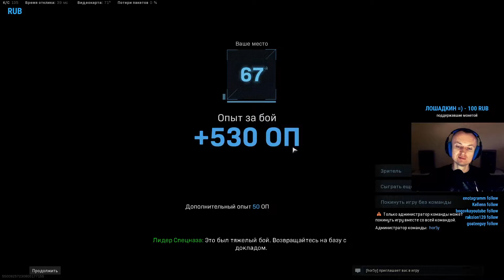WARZONE дуо с Лошадкиным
Ну тут максимально все выжал из 3 часов стрима, так что жду лукас и коммент, шо Лошадкин топ певец!